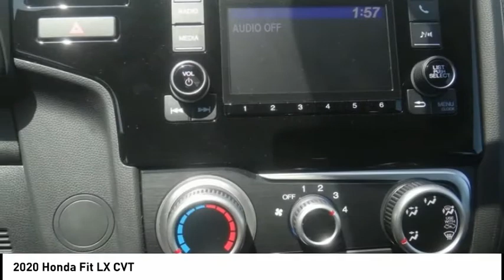2020 Honda Fit Pasadena Los Angeles Glendale Alhambra Cerritos Orange County 00201098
2020 Honda Fit LX CVT

HONDA OF PASADENA IS A NEW AND USED HONDA DEALERSHIP PROUDLY SERVICING LOS ANGELES, PASADENA, GLENDALE, ALHAMBRA, CERRITOS, & ALL NEARBY CITIES. THIS CRYSTAL BLACK PEARL 2020 Honda FIT IS EQUIPPED WITH A Engine: 1.5L 16-Valve 4-Cylinder DOHC i-VTEC, TRANSMISSION, AND RECEIVES AN ESTIMATED 33 City/40 Hwy MPG. CONTACT HONDA OF PASADENA TO SCHEDULE A TEST DRIVE AND TAKE THIS 2020 Honda FIT HOME TODAY, OR VISIT OUR SHOWROOM CONVENIENTLY LOCATED AT 1965 E. FOOTHILL BLVD, PASADENA, CA 91107. STOCK #: 00201098 | 2020 Honda Fit LX CVT 2020 Honda FIT LX CVT 5DR HBK Stock #: 00201098 | VIN: 3HGGK5H48LM720615 | 2020 Honda Fit LX CVT Honda of Pasadena AT HONDA OF PASADENA, OUR GOAL IS TO SELL THE BEST VEHICLES AT THE LOWEST PRICES AND TREAT OUR CUSTOMERS WITH RESPECT. AS A CALIFORNIA HONDA DEALER, WE BELIEVE WHEN YOU CHOOSE HONDA OF PASADENA YOU ARE MAKING THE RIGHT CHOICE.